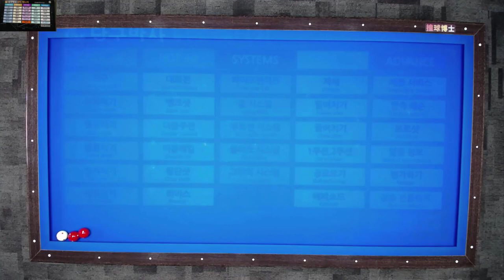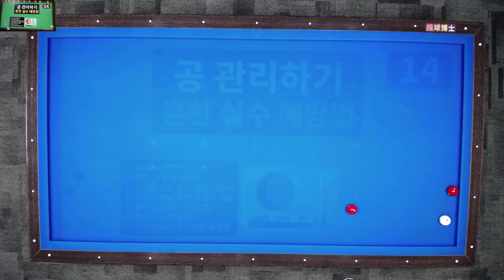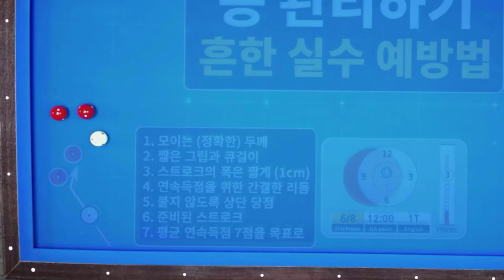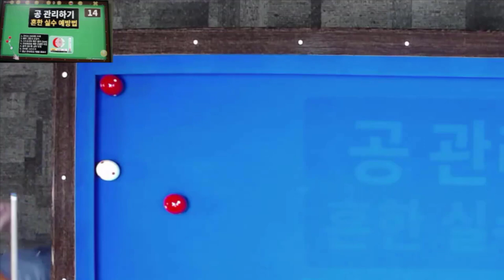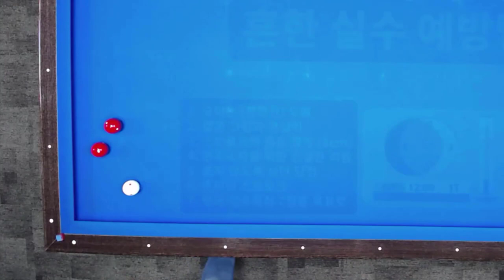4구 연속득점과 공 관리하기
당구 중대 4구 공모으기 연속득점 레슨